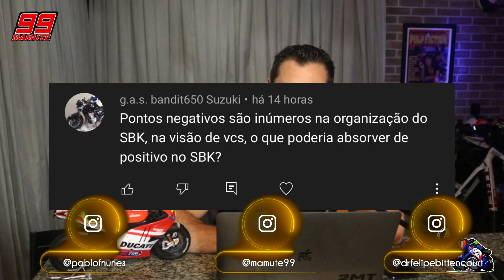OS PONTOS POSITIVOS DO SUPERBIKE BRASIL! - DROPS PCM